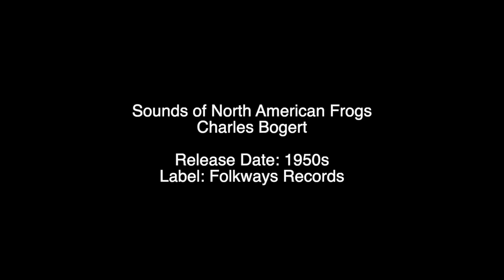Sounds of North American Frogs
The Biological Significance of Voice in Frog
Charles Bogert

Release Date: 1950s
Label: Folkways Records

Tracklisting:
1. Introduction to Mating Calls (examples 1 to 6)
2. Mating Calls as Isolation Mechanisms (examples 7 to 20)
3. Taxonomic Levels & Voice Differences (examples 21 to 33)
4. Sounds Produced Under Special Conditions (examples 34 to 44)
5. Pitch in Relation to Body Size (examples 45 to 61)
6. Diversity In Mating Calls (examples 62 to 85)
7. Samples Choruses (examples 86 to 92)